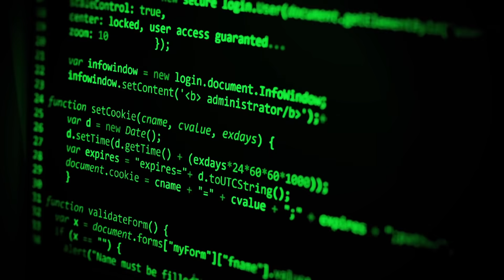How to build your CAREER in Emerging Technology? | MIT Centre for Future Skills Excellence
Transform yourself in a Winning  Professional.

Join the 2nd International Virtual Summit: WOMEN FRONTIERS IN EXPONENTIAL TECHNOLOGY from March 05 to 08, 2022
proudly organised by MIT Centre for Future Skills Excellence, MIT Art, Design & Technology University, Pune.

Listen to the world's top tech Women influencers leading the exponentialtechnology domain.

If you are interested in building & accelerating your CAREER